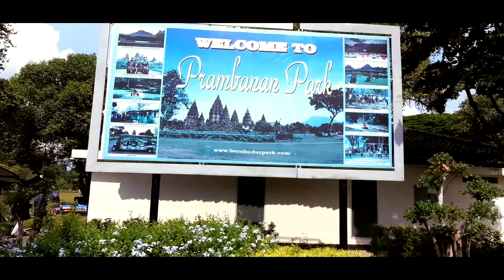Prambanan temple - Indonesia 2018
Prambanan is a 9th-century Hindu temple compound in Central Java, Indonesia.
The temple compound, a UNESCO World Heritage Site, is the largest Hindu temple site in Indonesia, and one of the biggest in Southeast Asia.